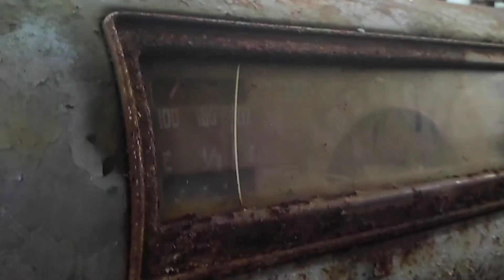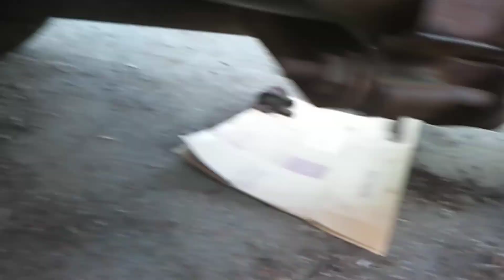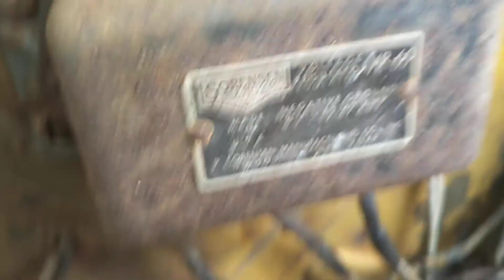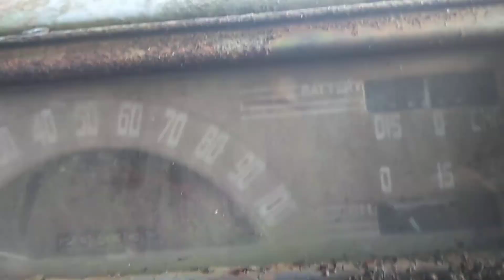First walk-around of my 1942 Chevrolet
Unloaded my new to me 1942 Chevrolet 1.5 ton Military Dump Truck.